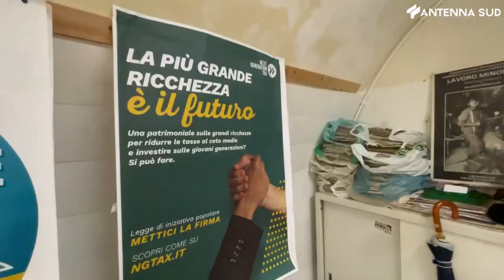18 Settembre 2021 - Foggia, on. Fratoianni presenta Next Generation Tax